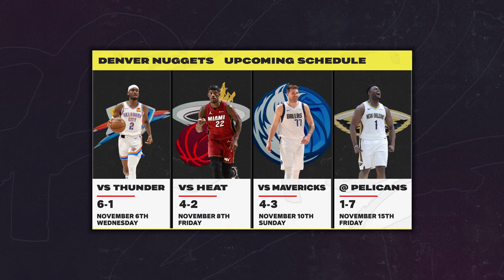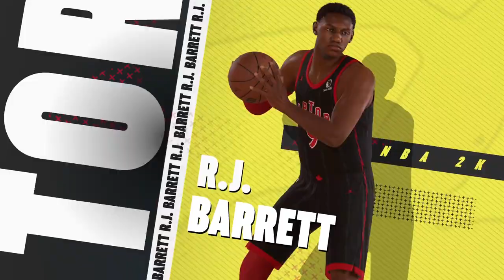Raptors🦕 vs Nuggets ⚒️ 11.4.24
Toronto Raptors vs Denver Nuggets